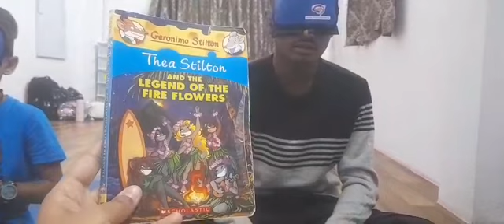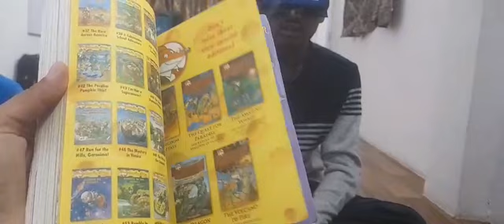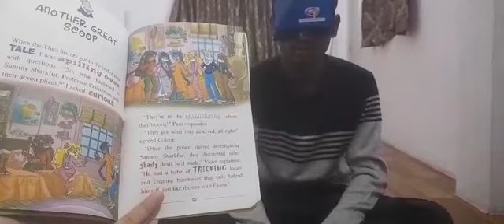SAUMYA VISHWANATH DALVI